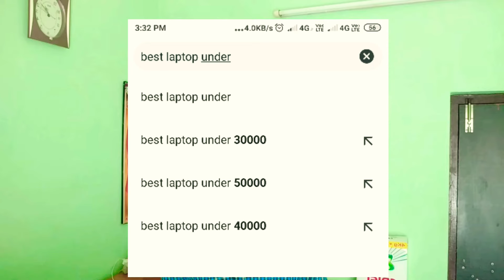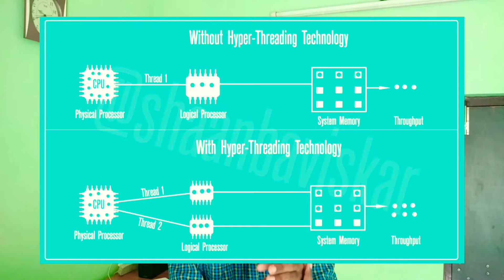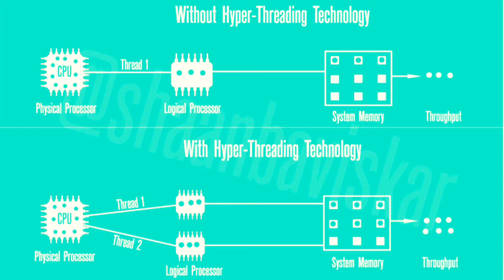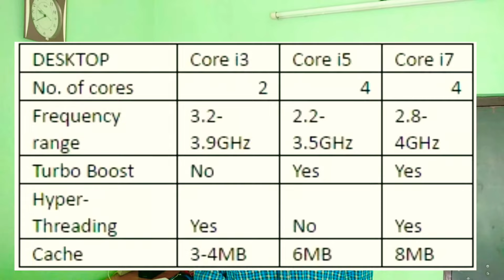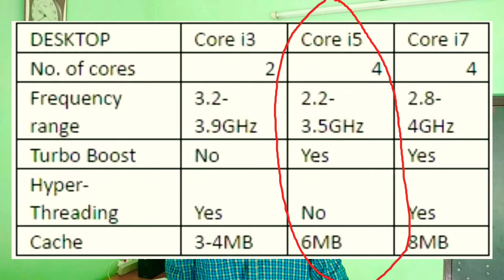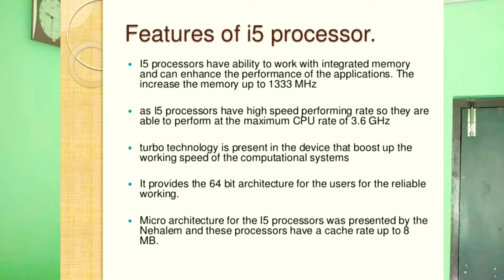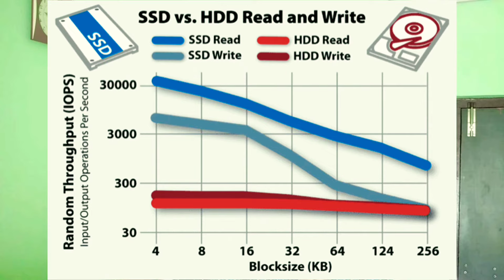How to choose best Laptop || Laptop under 50000 for the collage students and video editing || TELUGU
.Welcome to the BETEQ youtube channel friends .

.This channel mainly focuses about the Arduino and raspberry pi tutorials and projects, HOW TO CHOOSE THE BEST LAPTOP || BEST LAPTOP UNDER 50000 || IN TELUGU So guys please do watch and subscribe my channel still if u have any doubts related to the video content and explanation, you can feel free to ask in any of our social links given.

Best laptop for the students, not much gaming which has the military-grade certificate for it :

If the budget is low then go for this which gives the smooth perfomance for the reasonable price :

NOTE : All content used is copyright to BETEQ ,